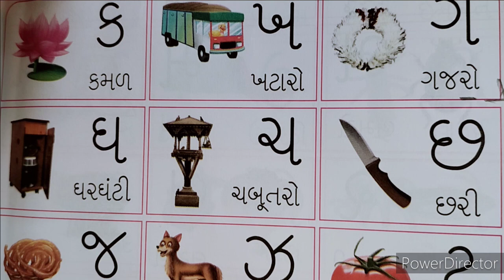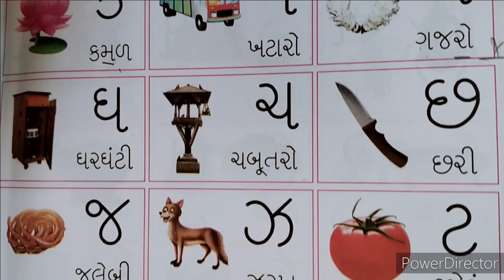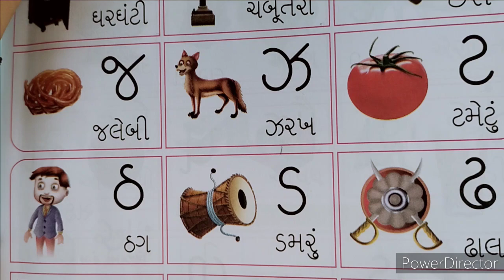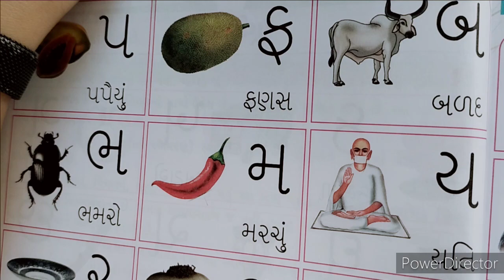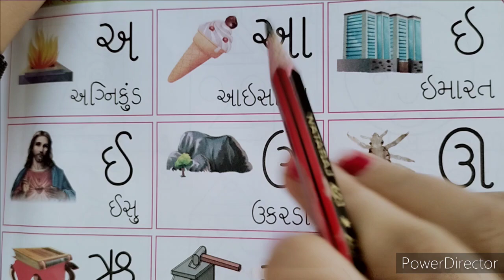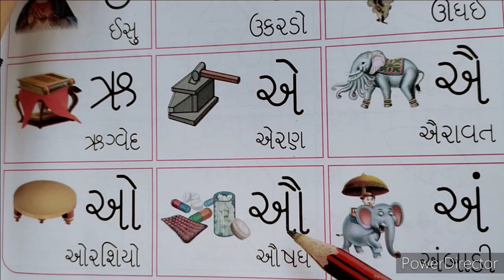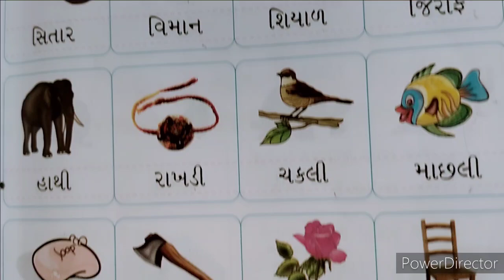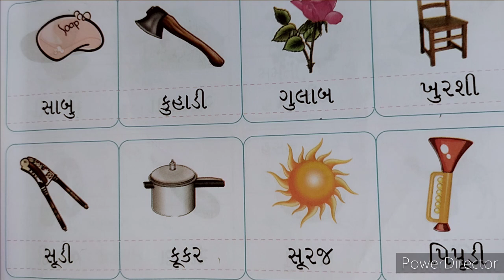2021-22 | STD 3 | GUJARATI | REVISION | HINDI MEDIUM | SWASTIK NAVA NARODA